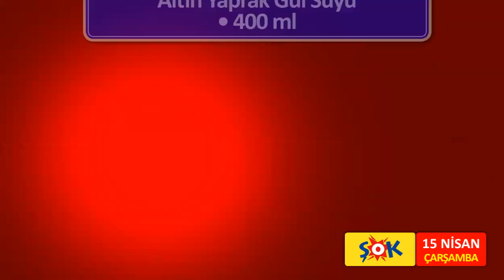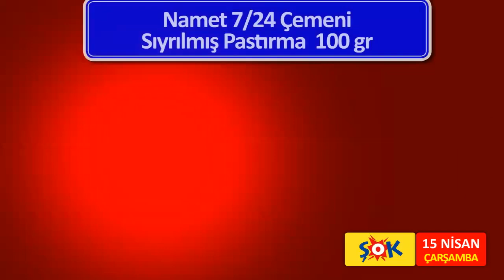ŞOK 15 NİSAN 2020 | BU ÇARŞAMBA | TEK TEK NET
Şok 15 NİSAN 2020 | Tek Tek Net Sunum |  BU ÇARŞAMBA .
15 Nisan Şok Aktüel Ürünler.
Ben Ahmet Şentürk Sizin için hazırladı.

Şok 15 Nisan 2020, Şok 15 Nisan, Şok 15 Nisan Çarşamba, 15 Nisan Şok, Aktüel Ürünler, Mutfak Ürünleri, Tek Tek Net Sunum, BU ÇARŞAMBA ,